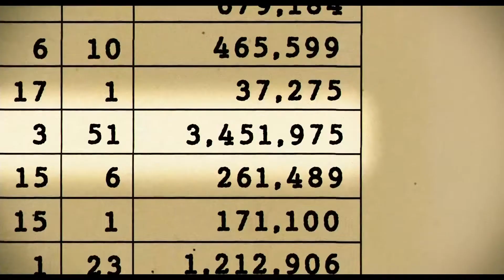Lovelace - Official Trailer [HD]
Το μακρινό 1972 μια ταινία σκληρού (για την εποχή) πορνό έβαλε τα θεμέλια της κερδοφόρας βιομηχανίας της πορνογραφίας όπως την ξέρουμε σήμερα. Το "Βαθύ Λαρύγγι" έκανε τεράστιο σάλο, απoενοχοποίησε το στοματικό έρωτα, ήταν η έβδομη ταινία σε εισπράξεις εκείνη τη χρονιά στις ΗΠΑ (πάνω από το «Cabaret» και το «Last Tango in Paris»), έδωσε ψευδώνυμο στον πληροφοριοδότη του σκανδάλου Watergate και έγινε η αιτία να ξεσπάσουν πολεμικές ανάμεσα σε συντηρητικούς και υπέρμαχους της σεξουαλικής απελευθέρωσης. Ποια όμως ήταν η ιστορία της Linda Lovelace, της πρωταγωνίστριας στο "Βαθύ Λαρύγγι" που έγινε αστέρι σε μια νύχτα;

O Rob Epstein και ο Jeffrey Friedman, με θητεία στο ντοκιμαντέρ, αναλαμβάνουν να μεταφέρουν στην οθόνη την ιστορία της Linda Lovelace με την Amanda Seyfried στον ομώνυμο ρόλο, ενώ ο Peter Sarsgaard θα έχει το ρόλο του Chuck Traynor, συζύγου, ατζέντη αλλά και μαστροπό της Lovelace. Τους πλαισιώνει ένα ενδιαφέρον cast που περιλαμβάνει τους, Juno Temple, Sharon Stone, Chris Noth, Hank Azaria, James Franco και Chloe Sevigny.